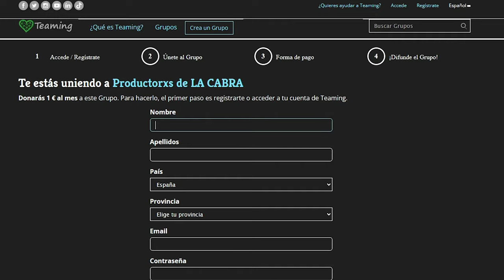CabraConstruye s01e09. Roberto.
Con Roberto y el techo verde cerramos temporada. Octava y última semama levantando la casa hexagonal.  Gracias a todas las gentes que nos habéis colaborado de una u otra manera.

. FICHA TÉCNICA

Cabra Construye (2024)
Temporada: 1
Número de episodios: 9
Fecha de estreno: 15/03/24
Duración de cada episodio: 20 min aprox
Plataforma: Canal de Cabrasentada . Semanal. Viernes.
Guión y Dirección Javi Valdezate
Producción: Cabrasentada / Productorxs de la cabra
Promotor: Cuke Martín  – Paramo Negro productions
Reparto: Cuke Martin, Fermín Olalla, Javi Valdezate
Imagen y sonido:  Cabrasentada
Asesoramiento Técnico: Fermín Olalla

Rodado íntegramente en Tabanera de Cerrato.

LAS SERIES DE LA CABRA SALEN ADELANTE GRACIAS A LA FINANCIACIÓN COLECTIVA. HAZTE PRODUCTOR/A por 1€ al mes.